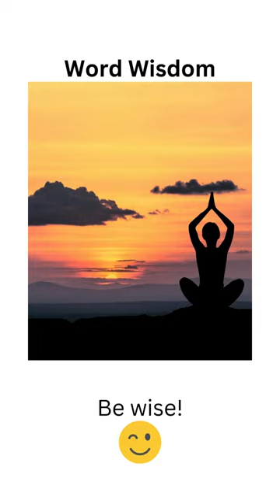Andre Gide - Wise Quote